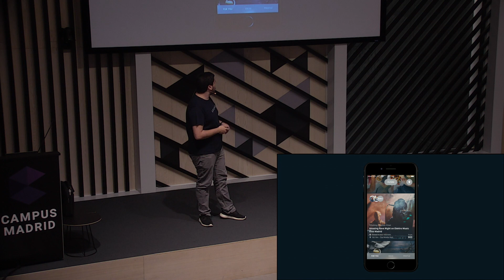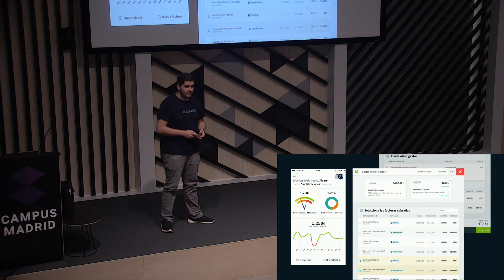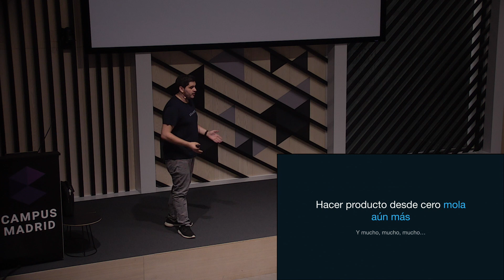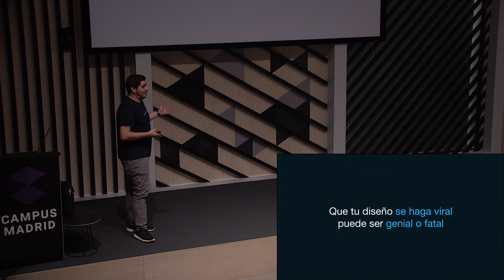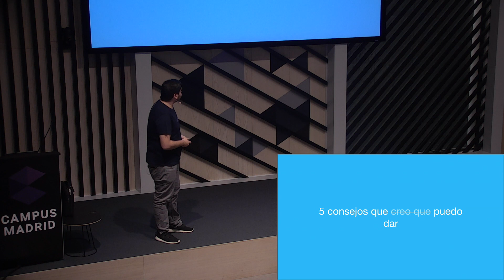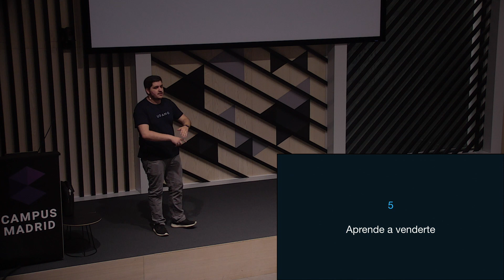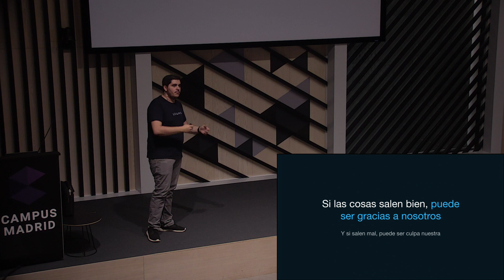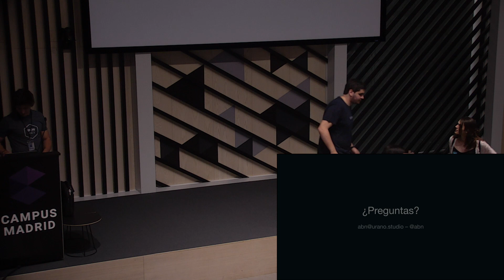UXperience julio 2017 - Alvaro Bernal (diseñador senior en Fever + Urano)